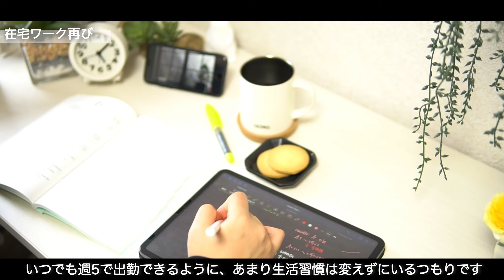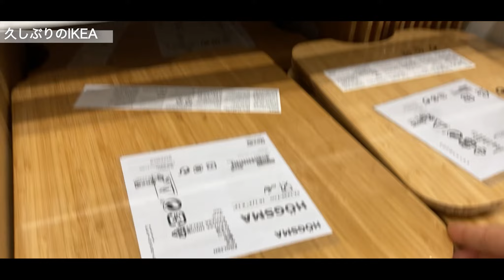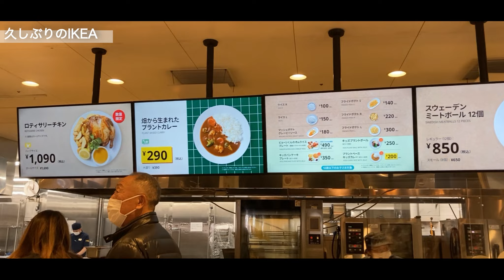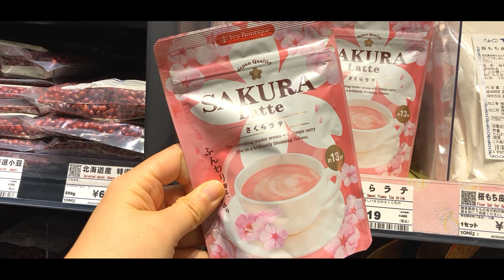【社会人 / iPad / 英検準一級】在宅ワークの日々。からの、IKEAを満喫した出張初日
00:00 イントロ
00:10 在宅ワーク再び
00:53 東京出張
01:20 IKEAでお買い物
05:12 渋谷のStabdardProducts

IKEAアーチ型照明　SKAFTET スカフテート

HHKB

2021 Apple 11インチiPad Pro (Wi-Fi, 1TB) - スペースグレイ

ESR iPad Pro 11 ケース

NIMASO ガラスフィルム iPad Pro 11

YMYWorld PETペーパー 紙ライク フィルム 着脱式 iPad Pro 11

・独身
・大卒
・TOEIC800点
・英検2級（現在準1級目指して勉強中）
・中国語HSK6級
・中検2級
・外資系
・趣味（筋トレ）
・自己肯定感を高めるプチ活動
　→動物愛護団体さんでのボランティア活動
　→世界各地の動物愛護団体さんへの寄付

Equipment info//
Camera Sony a6500 / iPhoneSE 2nd generation
Computer iPad 2021 11inch 1TB Space Gray